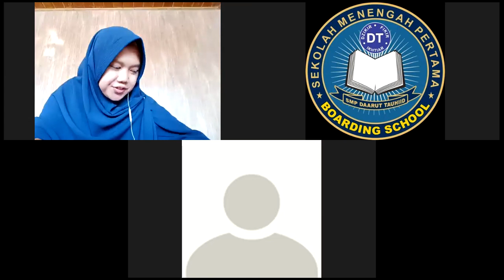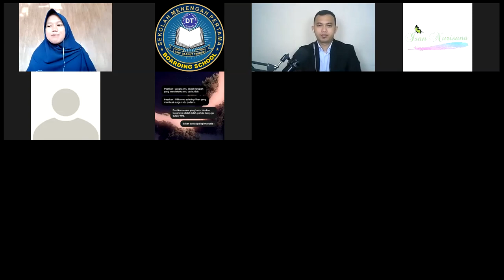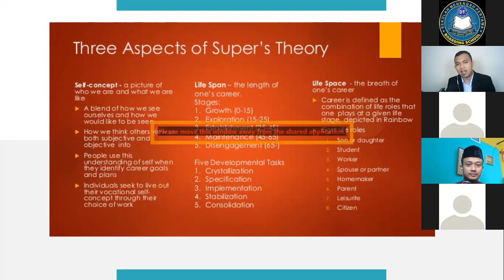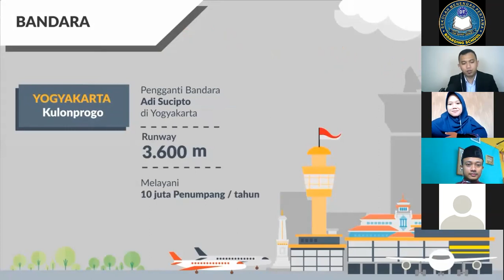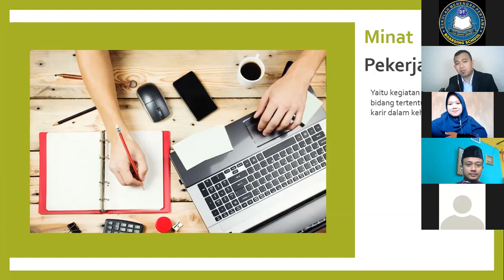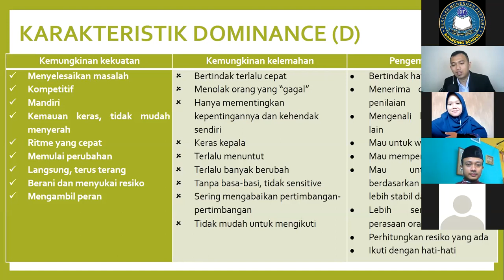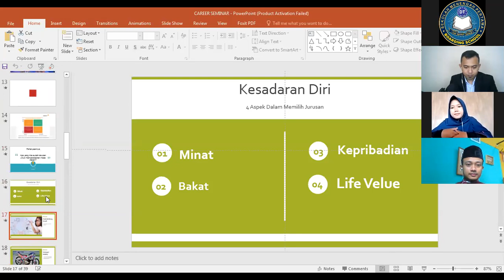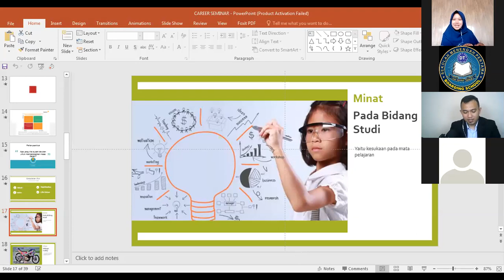Bimbingan Karir - Minggu, 13 September 2020